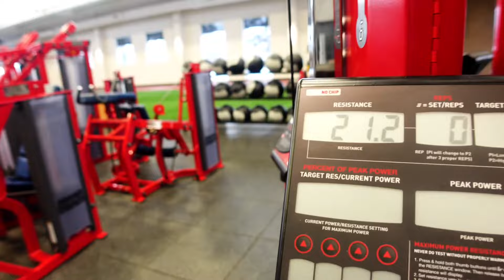First vlog of 2024 ‼️